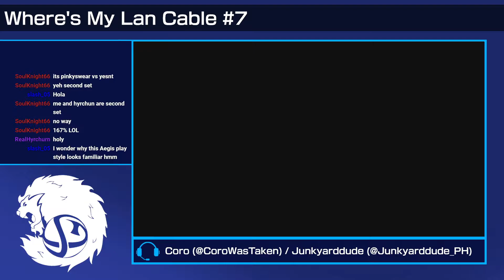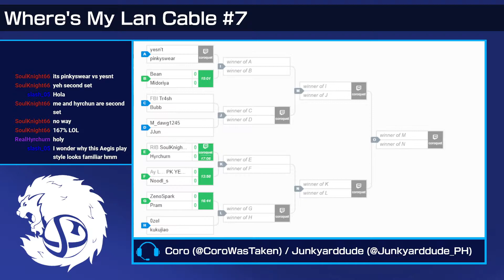WMLC #7 - yesn't (Steve) vs. pinkyswear (Pyra/Mythra) [Round 1]